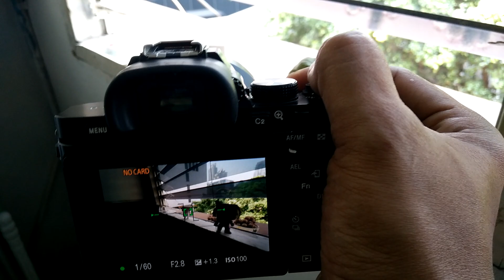Samyang 14mm FE F2.8 Auto Focus Speed Test with Sony A7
Samyang 14mm FE F2.8 Auto Focus For Sony E-Mount Auto Focus speed test with Sony A7

ส่ง EMS ทั่วประเทศ
Line@ : @zoomcamera

📸สาขา Central Festival หาดใหญ่ 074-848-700/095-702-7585